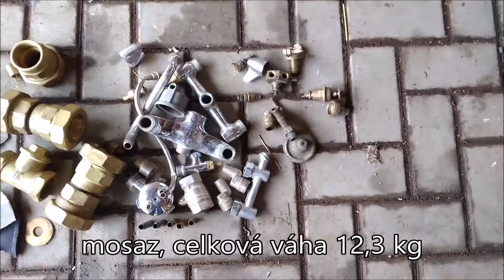Odlévání 6 kg mosazného zvonu / 6kg brass bell casting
Dnes vám ukážu, jak jsme odlili 6 kilogramový mosazný zvon a 3 postavy Gargamela. Z 12 kg kohoutkové mosazi ze sběrného dvora se po 2 dnech snažení staly krásné odlitky.

Hudba
2. Conquest